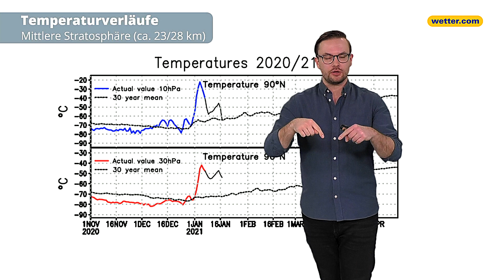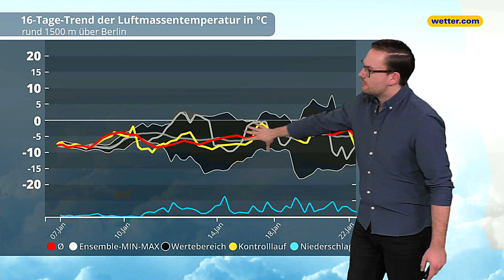Polarwirbelsplit! Chancen für Arctic Outbreak steigen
Der Polarwirbel hat sich in der oberen Stratosphäre bereits gesplittet. Nun sieht es auch ganz danach aus, als ob sich das in den unteren Schichten fortsetzt. Das bedeutet für uns in Deutschland Kaltlufteinbrüche und Winterwetter. Sogar Arctic Outbreaks sind dann möglich. Die aktuelle Situation und Prognose des Polarwirbels erklärt euch Meteorologe Paul Heger.